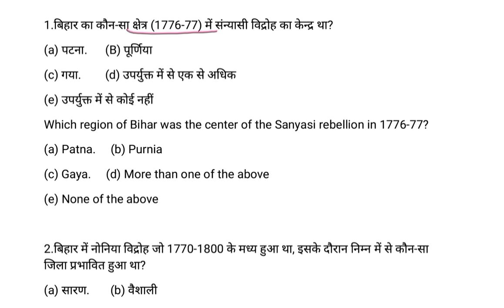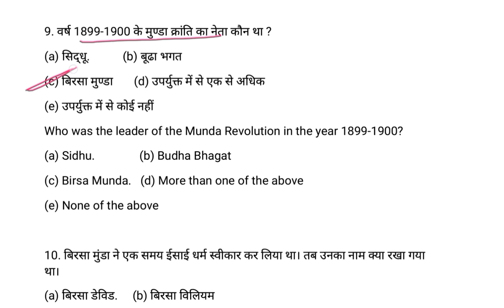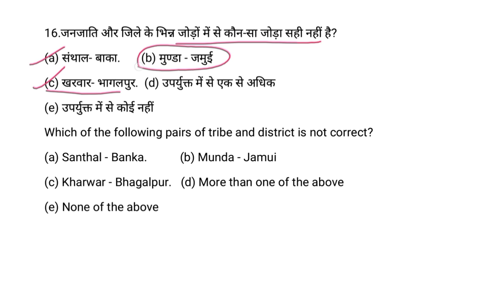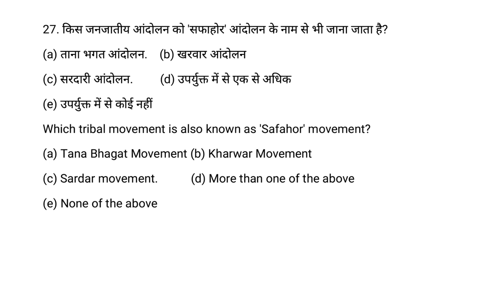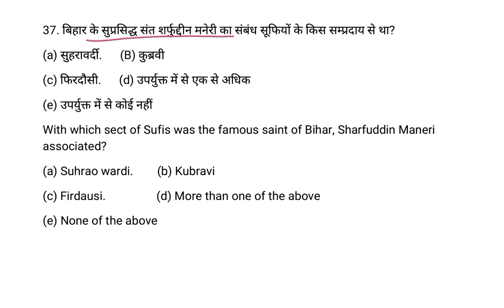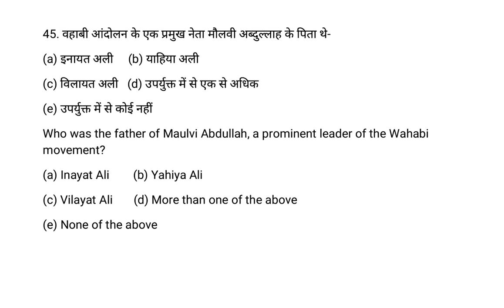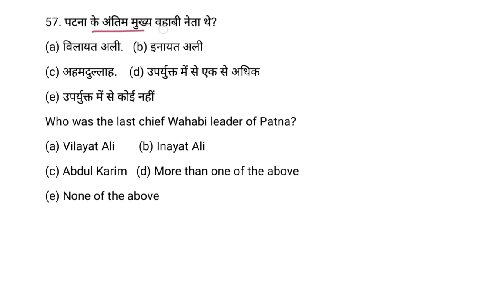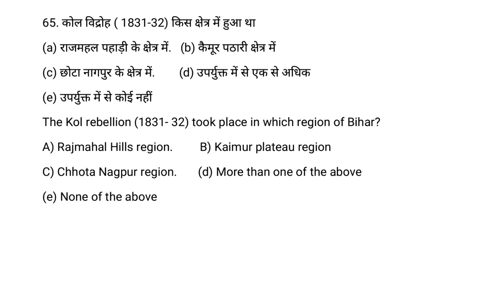बिहार में जनजातीय विद्रोह | 69th BPSC PT EXAM | संभावित प्रश्न | Tribal Revolts in Bihar